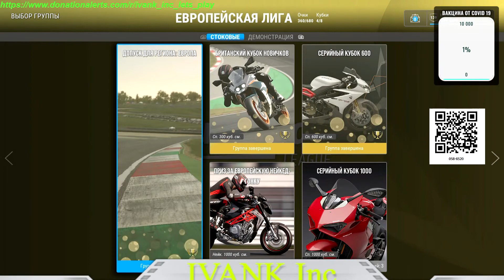Ride 4 #19 (IVANK Inc) Lets goo Rossi. Short racings Moto GP Drive To Survive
Hello everyone, Ivank, and today we are racing with you in the race RIDE 4.

 We are watching and enjoying.